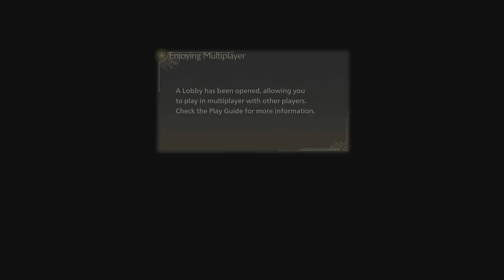Monster Hunter Wilds Beta test_20241029183045